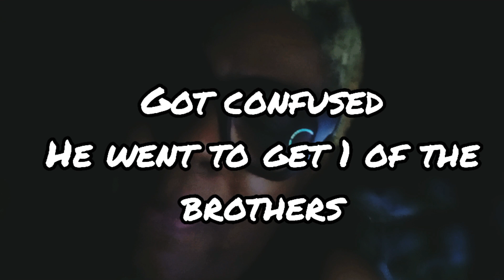Netflix Rambo the Last Kill let's get into it. Movie Review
Netflix Movie Review Series let's get into it.